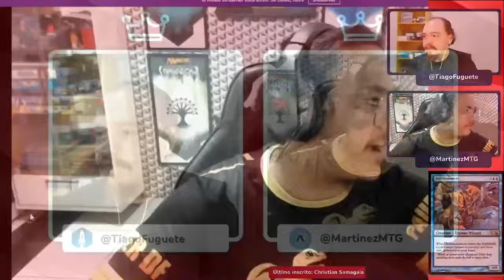PAUPER | Decks: Jeskai Efemerate VS UB Fadas - Pauper Royale10.04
PAUPER | Decks: Jeskai Efemerate VS UB Fadas - Pauper Royale 10.04

O Pauper Royale de Magic: the Gathering ocorrendo na plataforma MTGO. É um torneio FREE com premiação, que acontece toda quinta-feira as 20:00h com narração ao vivo.

Nossos Parceiros